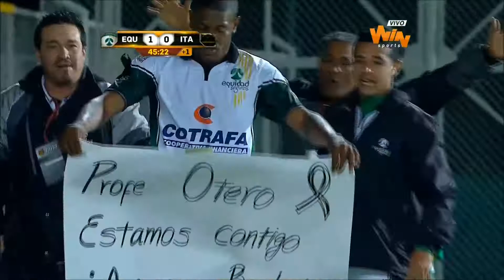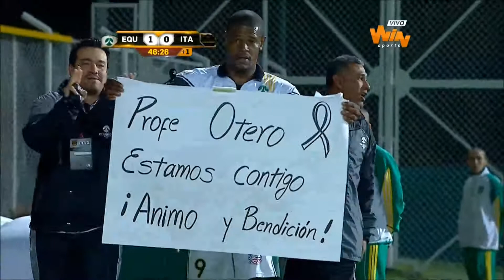Equidad 1 -- 0 Itagüí. Fecha 13 Liga Postobon -- Win Sports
Gol de  José 'Pepe' Moreno, Equidad 1 -- 0 Itagüí.